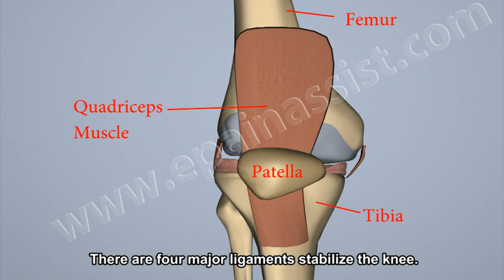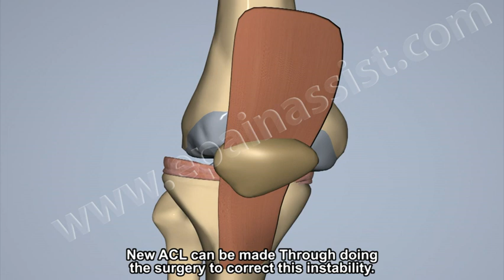Ligaments Of The Knee, ACL, PCL, and Collateral Ligaments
This video describes knee anatomy - four major ligaments stabilize the knee - medial collateral ligament, lateral collateral ligament, anterior cruciate ligament or ACL, and posterior cruciate ligament (PCL).

This video provides you information about Ligaments of the Knee, ACL, PCL, and Collateral Ligaments

Ligaments of The Knee Briefly Explained!

There are mainly four ligaments in the knee that connect the femur or thighbone to the tibia or shin bone, and includes the following:

ACL (Anterior cruciate ligament) – It is located in the center of the knee, which controls rotation and forward movement of the tibia.

PCL (Posterior cruciate ligament) – It is located in the center of the knee, which controls backward movement of the tibia.

MCL (Medial collateral ligament) – This ligament gives stability to the inner knee.

LCL (Lateral collateral ligament) – This ligament gives stability to the outer knee.

What Are the Symptoms of Ligament Tear of the Knee?

•A loud "popping" sensation in the knee.
•Often acute and severe pain.
•A loud snap during the injury.
•A looseness feeling in the joint.
•Inability to continue activities without pain.
•Loss of range of motion.
•A feeling of "giving way" with weight bearing.

Can Torn Ligaments of Knee Heal?

If the torn ligament is immobilized appropriately, even a completely torn ligament can heal without surgical repair. A three-phase program guides treatment for all ligament sprains from mild to severe:

Phase 1 includes resting, protecting the knee and reducing the swelling.

Phase 2 includes physical therapy to restore the range of motion, strength and suppleness.

Phase 3 includes continued exercise regimen for recovery and the step by step return to activities that do not require twisting or turning of the knee.

Is Ligament Tear Of Knee Curable?

A torn ligament of knee greatly limits your knee movement. It results in inability to turn, pivot, or twist the leg. Your doctor will try to cure the torn ligament through the conservative treatments available at first. If all the conservative treatments fail to cure ligament tear, then surgery will be a choice to repair a torn ligament as a last resort.

Related Articles:
Anatomical Distribution of Knee Joint Pain: